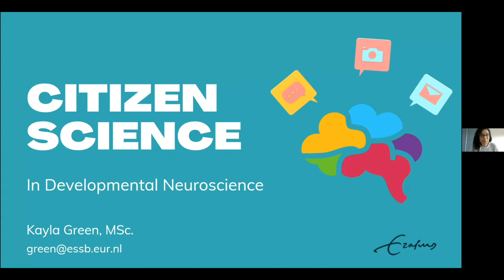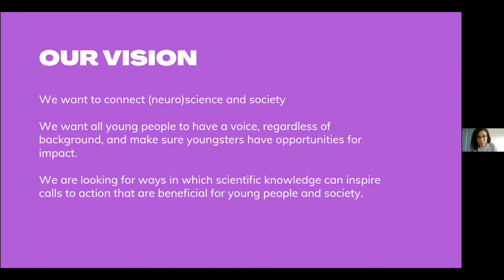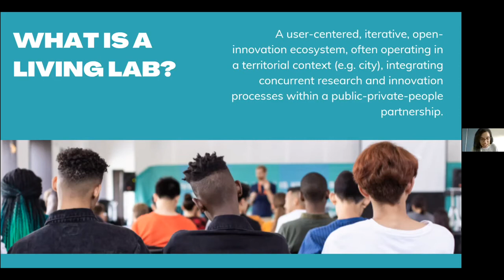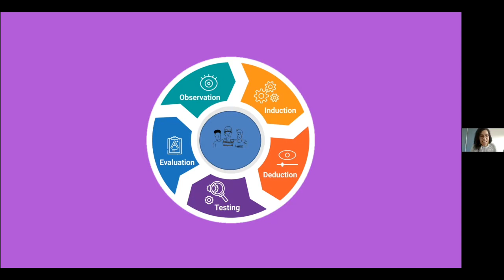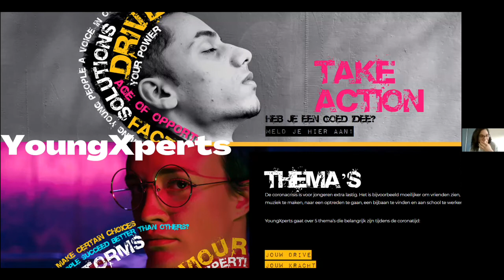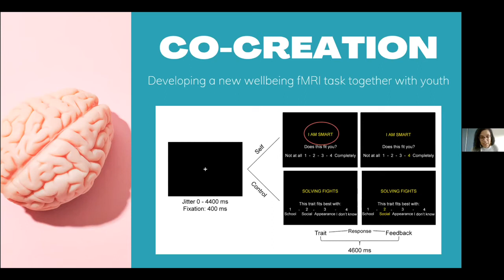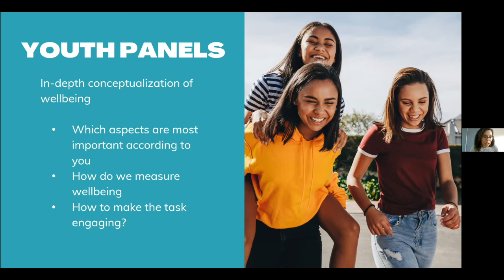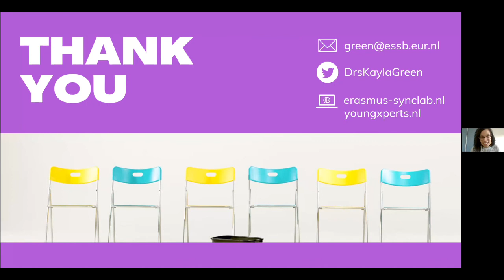Kayla Green - Citizen Science in Developmental Neuroscience | OpenMR Virtual 2021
This is part of the Science Communication Flash Talks on March 26th 2021, where we learn about communicating science through presentation, design, song and citizen science.

About this flastalk
Society is rarely involved in the different steps of the research and design cycle. In citizen science, citizens become scientists themselves by contributing to part of the research project, for example in co-creating a new task or paradigm.

About Kayla
Kayla Green is a PhD candidate in the SYNC lab at Eramus University Rotterdam. Her work mainly focuses on the developmental trajectories of emotional reactivity and wellbeing during adolescence and young adulthood. She combines neuroimaging techniques with citizen science to get create more societal impact.